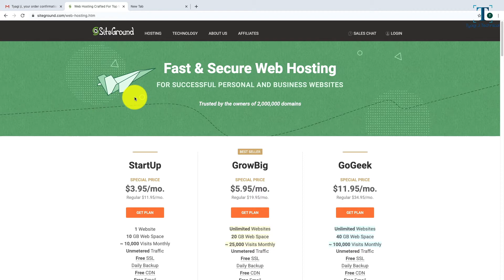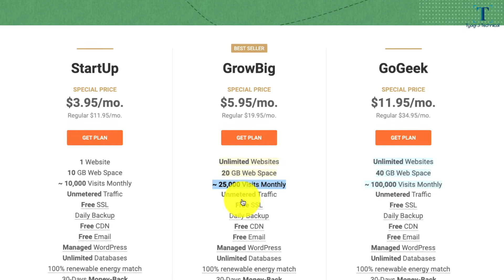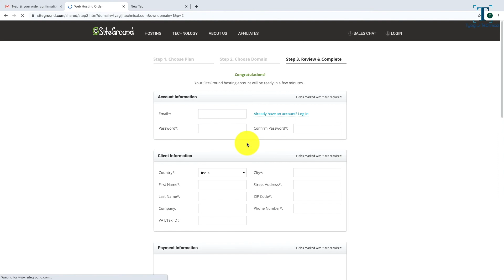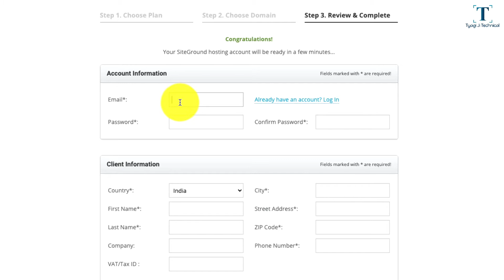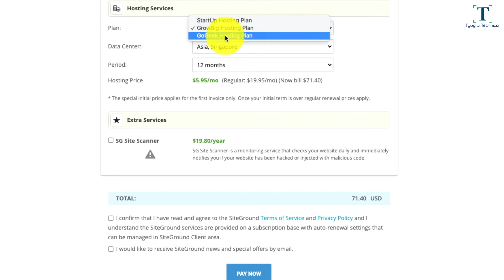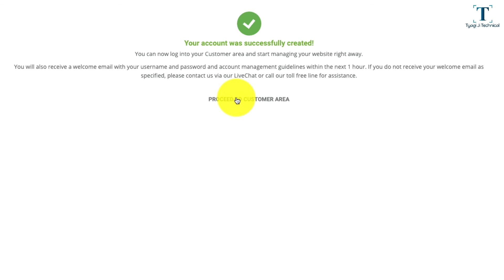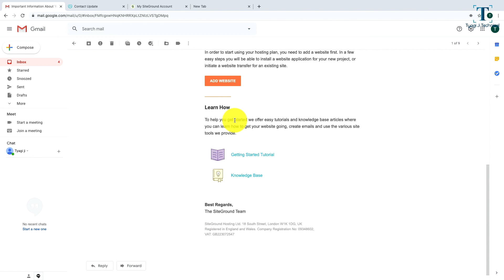How to buy Web hosting for your Blog and Website (Part 2)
Hello Friends, In this video, I will show you - How to buy Web hosting for your Blog and Website( A complete step by step guide). Watch the complete video for all the instructions.

1- How to Buy Hosting for your Wordpress Blog
2- How to Buy Hosting for your Website
3- Best Wordpress Hosting
4- Siteground Hosting for Wordpress Blog
5- Why I Choose Siteground Web Hosting
6- Siteground Hosting Price
7- How much does SiteGround Hosting Cost You?

My Gears -

My Phone
My Mouse and Keyboard
Computer Display
My Camera
My Camera Mic
My Laptop
My Big Mic
My Regular Mic